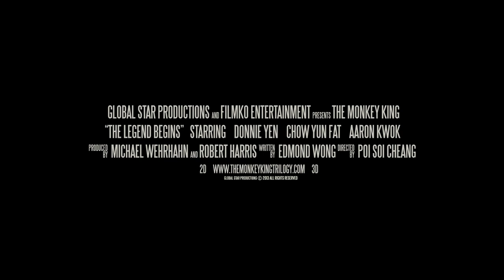The Monkey King "The Legend Begins" Teaser / US English Re-Imagined Version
A worldwide movie trilogy and merchandising line. Movies Released in 2 Film Versions Both in 2D & 3D formats. English and Mandarin languages.

A TWENTY-FIRST CENTURY MONKEY KING

SYNOPSIS "U.S. / INTERNATIONAL CUT OF THE MOTION PICTURE"
"THE MONKEY KING THE LEGEND BEGINS" (Re imagined)

Produced By Global Star Productions
Producers Michael Wehrhahn , Robert Harris